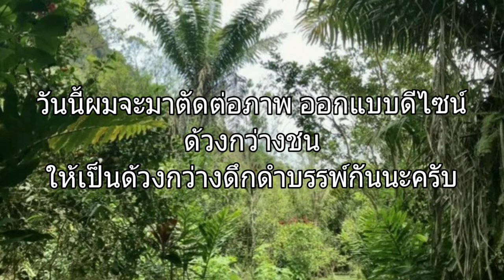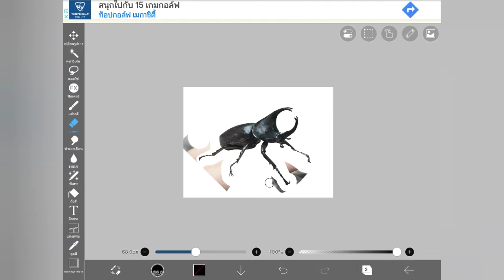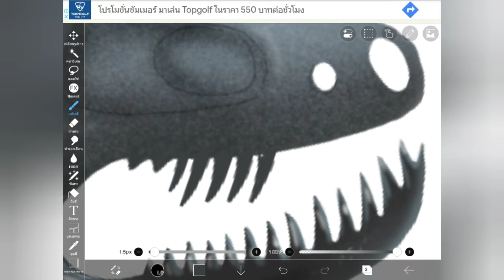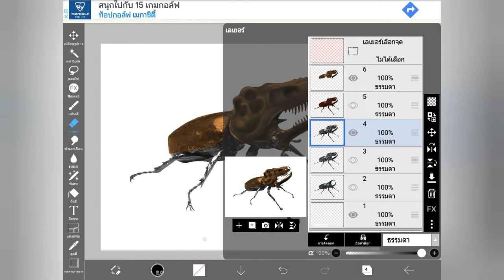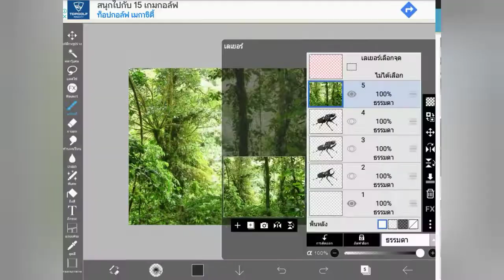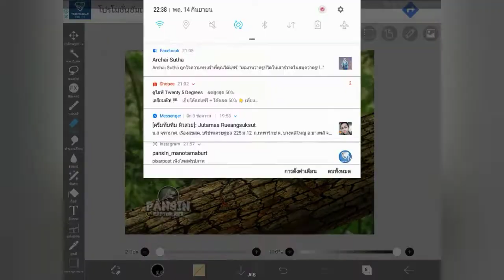Design Beetle dinosaur 65 millon ago.